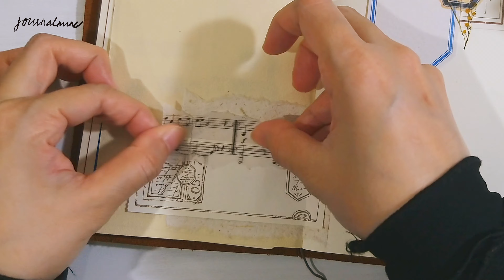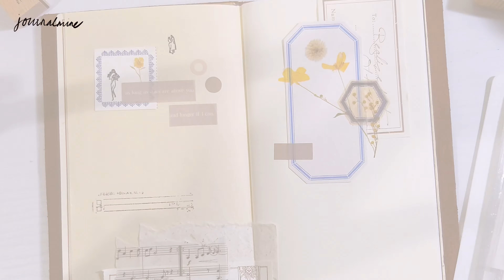Journal with Me Ft Traveler's Notebook